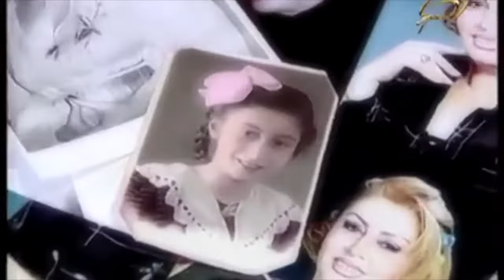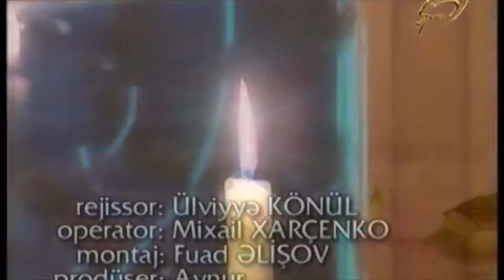İlhamə Quliyeva - Gedirəm (Klip)